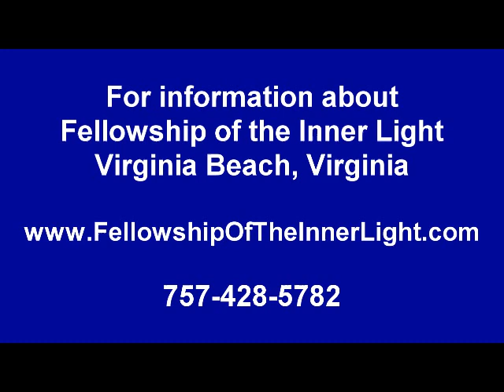Larry Jennings - Our Family Circle (2017)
Larry speaks of family; immediate and extended family, our relationships, and how we are all connected.